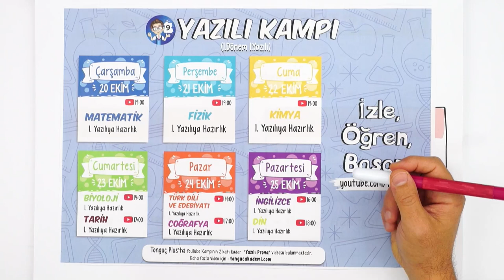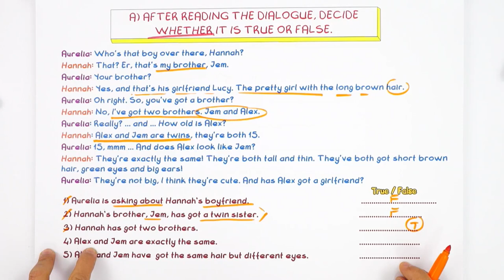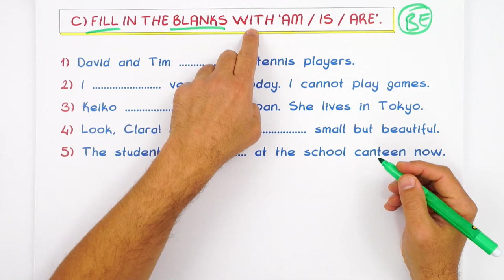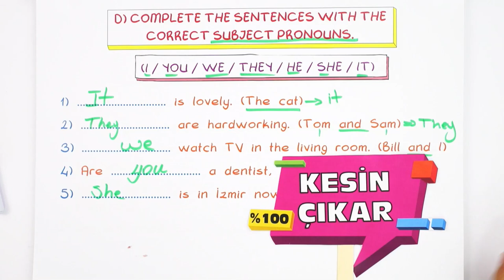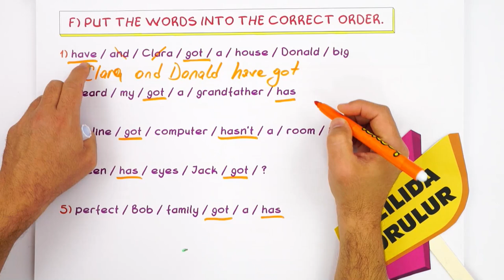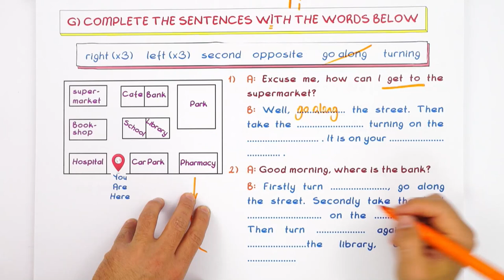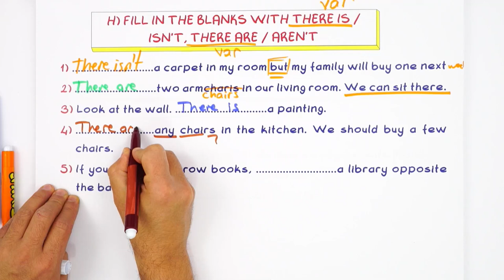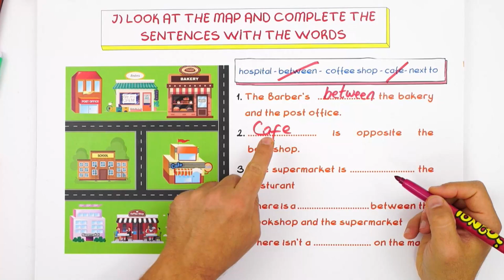9.Sınıf İngilizce 1.Dönem 1.Yazılıya Hazırlık | 2021 📝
Yazılıkampı boyunca 9.Sınıf derslerinde bilmen gereken mükemmel yazılı provası ile karşınızdayız! 🤗 İngilizce sınavına girmeden önce mutlaka yazılı hazırlık videosunu izlemelisin. Ayrıca videonun PDF'sini indirmeyi de unutma.😍⭐

Giriş : 00:00
Unit 1 - Studying Abroad : 00:28
Unit 2 - My Environment : 01:41
Exam Practice : 03:08